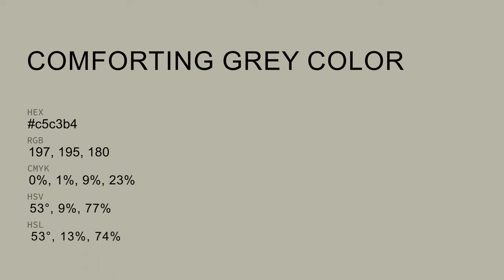Comforting Grey color c5c3b4 hex color - Green color - Cool color c5c3b4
What color is Comforting Grey ? c5c3b4 hex color - Green color - Cool color c5c3b4

Hex c5c3b4 Color Code is also known as Comforting Grey color.